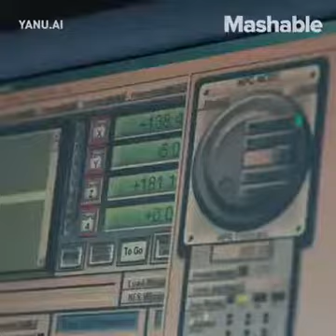Vídeo 3899 - Momento descontração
O barman do futuro.